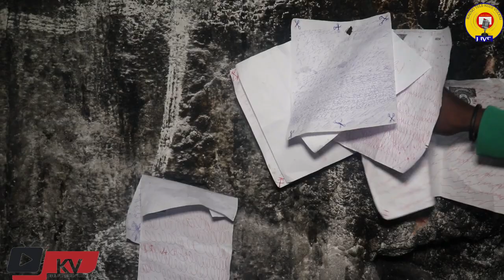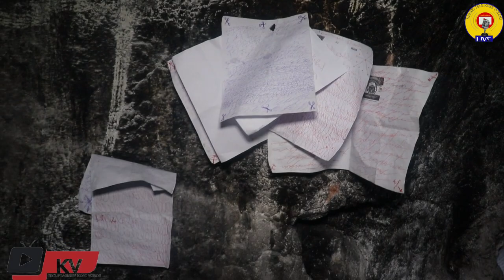nan chache konnen ,nou jwenn bagay, vini gade andan twou djab lenglesou basen san , nan senfransik